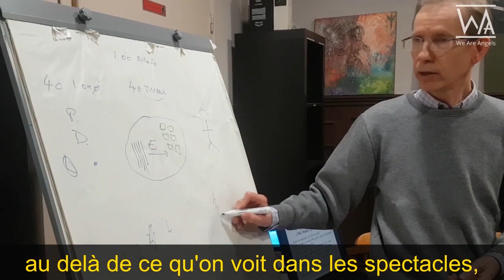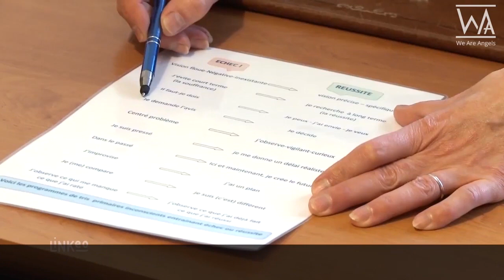THANK YOU / MERCI - Episode 3 Philippe GENIE Hypnothérapeute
Il y a 7 ans , j'avais perdu complètement pieds suite à un cumul de nombreuses épreuves douloureuses .
Alors je me suis raccroché à ce que j'aimais le plus faire de ma vie (l'art et la musique) et avec une envie profonde et forte de m'en sortir , j'ai rencontré des personnes qui m'ont appris à me relever, à me dépasser , à réaliser mes rêves , à porter un regard différent sur toutes ces diffiultés que nous pouvons rencontrer au cours de notre délicieuse mais tumultueuse vie .
Philippe Genie , hypnothérapeute de Valenciennes , fait partie de ces personnes . Aujourd'hui , entre deux concerts et évènements , c'est donc un plaisir d'aller à sa rencontre lors d'une conférence à Le Tandem - Bar Salon Valenciennes pour le remercier , vous présenter son acitivté et lui demander ce qu'il pense de mon parcours réalisé depuis notre rencontre ... Séquence Hypnose, émotions et retrouvailles ! :)